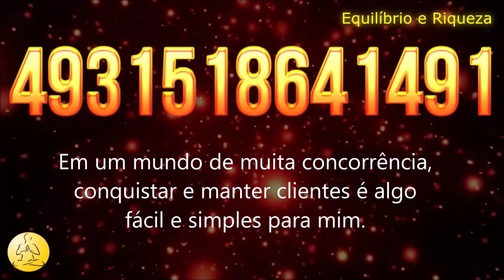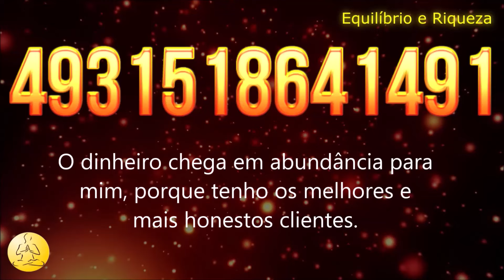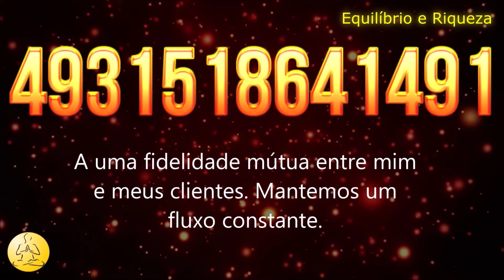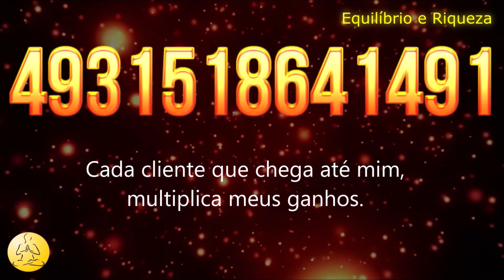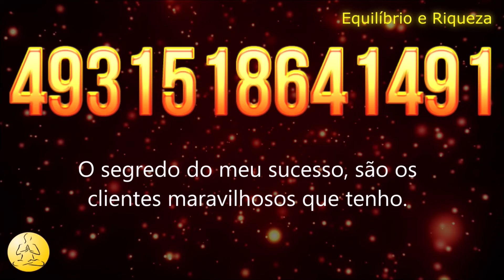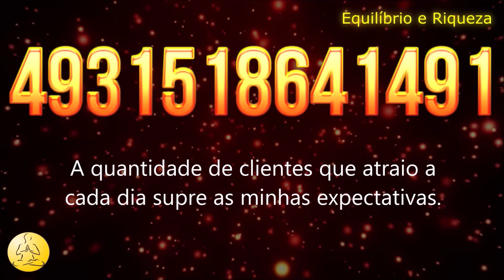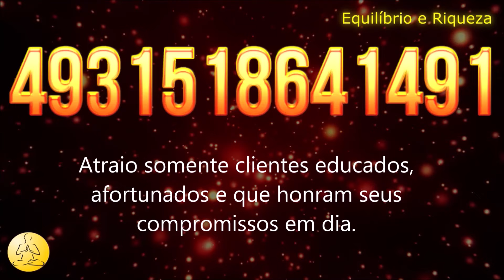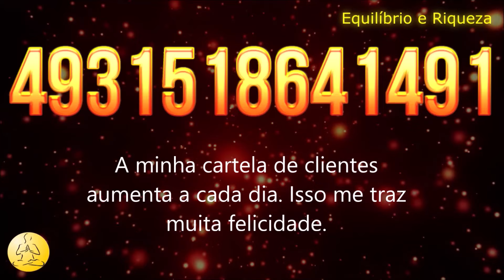CÓDIGOS GRABOVOI PARA ATRAIR CLIENTES - 4931518641491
Hoje eu te apresento um exercício de afirmações e comandos positivos com o Código Grabovoi para atrair clientes para o seu negócio.

Esse código é ideal para negócios relacionados a serviços. Portanto, se você presta qualquer tipo de serviço, esse código vai te ajudar a atrair clientes ou pacientes ao seu negócio.

Além das repetições é interessante que você tenha esse código escrito em algum lugar visível no seu Ambiente de trabalho. Algum lugar onde você sempre esteja olhando. Isso vai te ajudar no processo de ativação.

ASSISTA TAMBÉM -
► CÓDIGOS GRABOVOI PARA CRIAÇÃO DE RIQUEZA - 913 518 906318